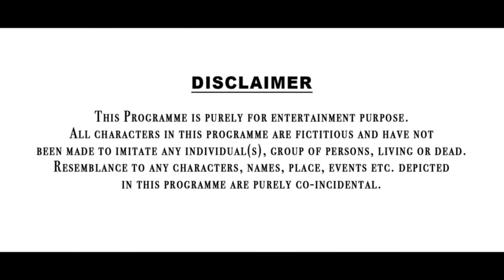Security गार्ड की बेटी को अकेला पाकर Bank Manager ने पैसों का लालच देकर फायदा उठाया | Vikas Singh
Story Written By : Vikas Singh
Casting : Vikas Singh, Rahul Rana, AbhishekTomar,  Deepak Don, Honey Chauhan, Vikas Rana, Amar Baba & Team
Edited By : Vikas Singh & Abhishek Tomar